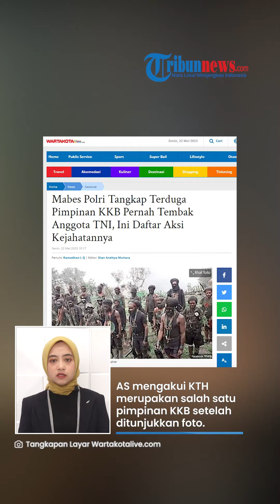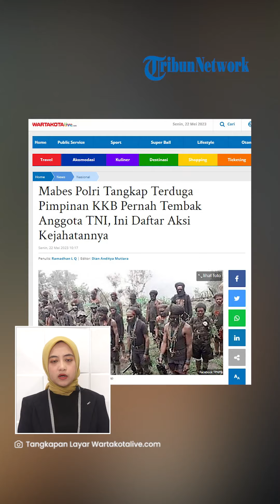Jadi Tersangka, Ini Daftar Kejahatan Terduga Pimpinan KKB KTH: 2 Bulan Bunuh dan Tembak TNI-Polri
TRIBUN-VIDEO.COM - Salah seorang terduga pimpinan Kelompok Kriminal Bersenjata (KKB) Papua berhasil ditangkap oleh Mabes Polri.

Saat ini, pentolan KKB berinisial KTH alias PH ini telah ditetapkan sebagai tersangka.

Berikut daftar kejahatan yang dilakukan KTH.

VP: Indra